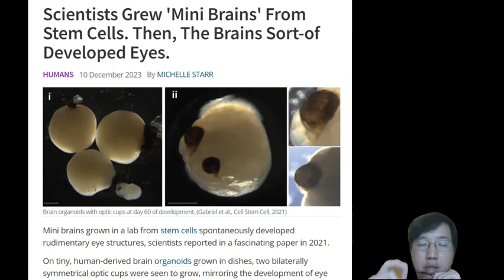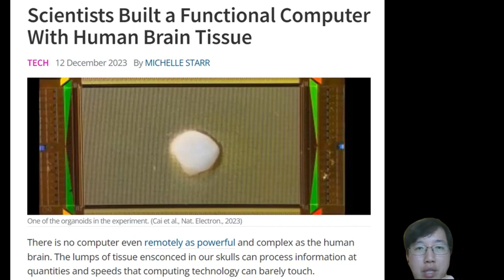科學新知 2023-12-14 part4: 腦細胞組成的"微型腦"竟能自組發展出眼睛?! "微型腦"接駁電子線路後也能繼續學習，運算效能可比電子人工智能運算。 | 主持：陳志宏博士